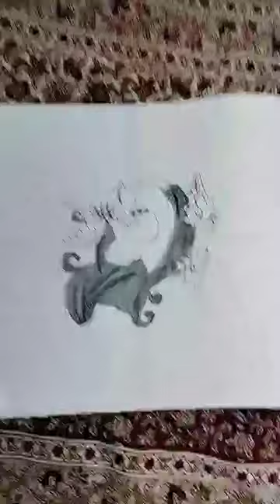How is it 😲😲😄 youtube# shorts#drawings#MANVITHA .